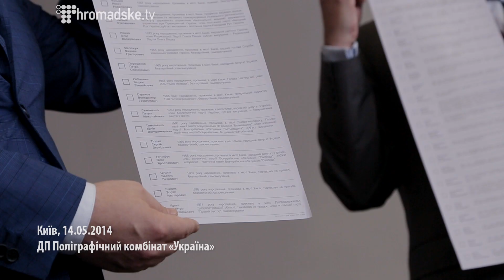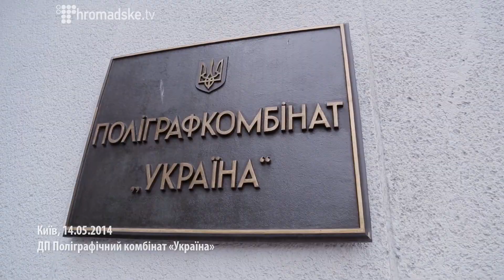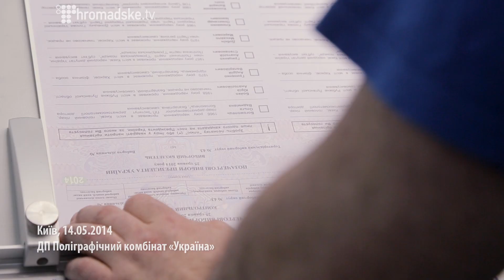Голова ЦВК провів брифінг щодо підготовки виборчих бюлетенів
Голова Центральної виборчої комісії та керівництво Державного підприємства "Поліграфічний комбінат "Україна" по виготовленню цінних паперів" провели брифінг та продемонстрували процес друкування виборчих бюлетенів для голосування на позачергових виборах Президента України 25 травня 2014 року. Михайло Охендовський також зазначив, яким чином можуть взяти участь у виборах громадяни, що опинилися на тимчасово окупованих територіях, але мають бажання проголосувати.

\ Ігор Присяжний